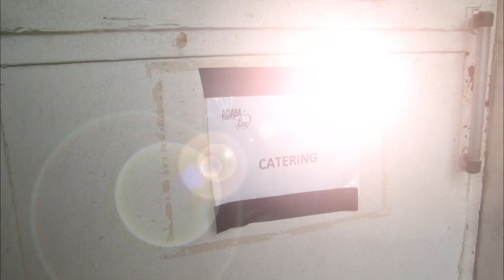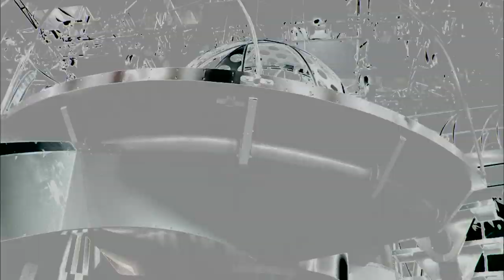Pascal Obispo, le roi de la comédie musicale !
C'est son dernier défi. : après les 10 commandements, Pascal Obispo revient sur le devant de la scène avec la comédie musicale avec Adam et Eve, la seconde chance... Un spectacle ambitieux qu'il porte sur son seul nom. Une troupe de 34  chanteurs et danseurs, un célèbre chorégraphe venu tout droit des Etats-Unis, et près de 10 millions d'euros de budget...